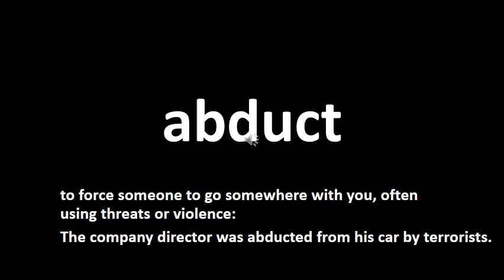abduct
to force someone to go somewhere with you, often using threats or violence:
The company director was abducted from his car by terrorists.